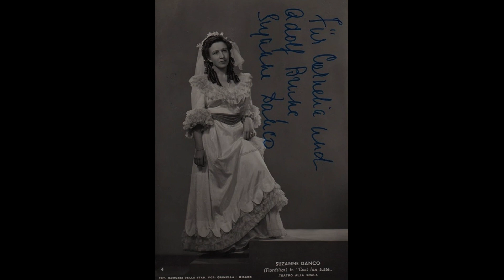Der Hirt auf dem Felsen / 바위 위에 양치기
Two fabulous artists, Belgian soprano Suzanne Danco (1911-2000) and English clarinetist Gervase de Peyer (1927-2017), perform Franz Schubert's penultimate masterpiece "Der Hirt auf dem Felsen/The Shepherd on the Rock", with great Guido Agosti (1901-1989) at the piano.  Recorded in 1956.
벨기에 소프라노 수잔 단코(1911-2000)와 영국 클라리넷 주자 제르바스 드 페이어(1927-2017)가 피아니스트 귀도 아고스티 (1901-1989)의 반주로 슈베르트의 명곡 "바위 위에 양치기"를 연주합니다. 1956년 녹음입니다.